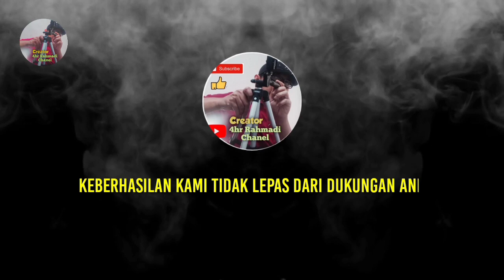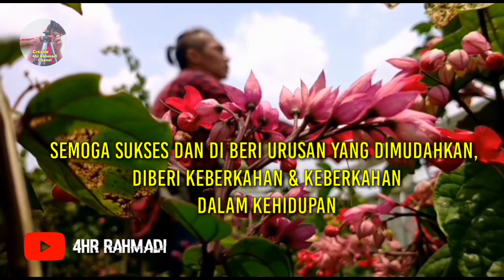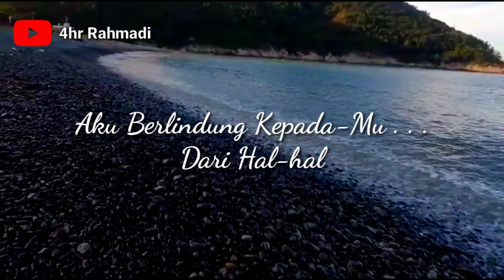Kata-kata Bijak Menyambut Tahun Baru 2022 |Ucapan Selamat Tahun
Assalamualaikum
Bersama 4hr Rahmadi
Edisi Ucapan Selamat Tahun Baru Terbaru
2022.
Video Smoke oleh Ali Mehdi dari Pexels